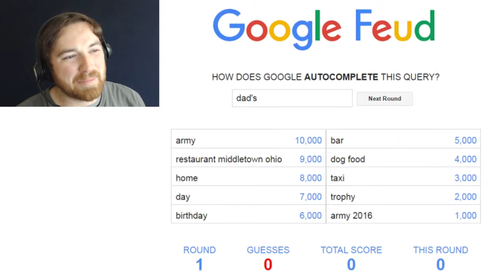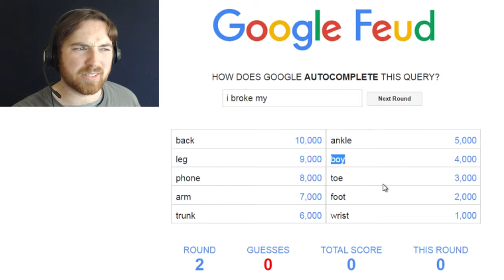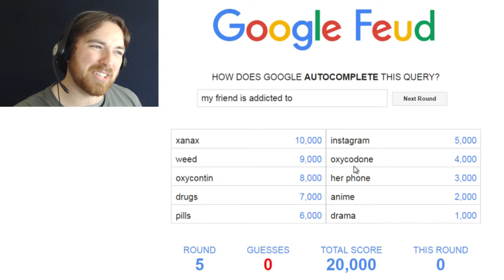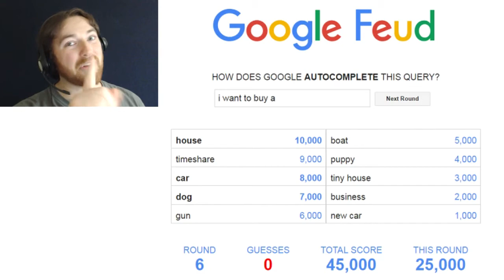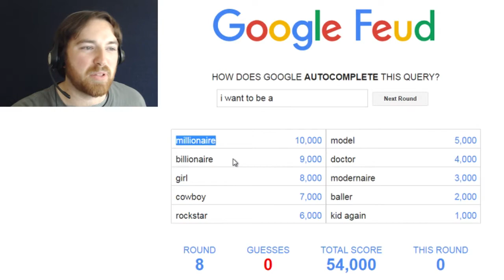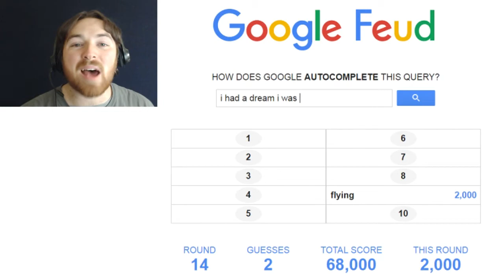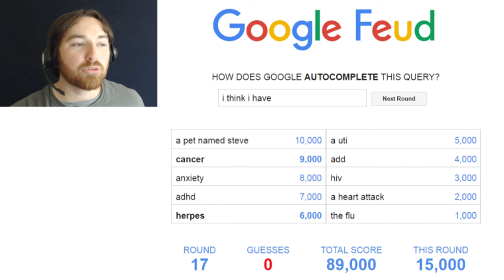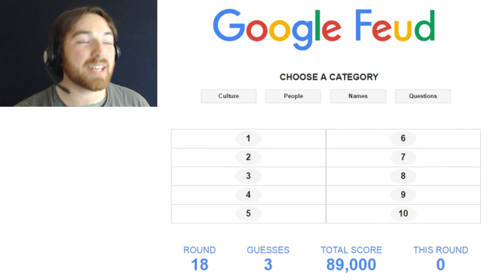Google Feud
GammaFox is a gaming channel where I make a variety of gameplay videos, at least I try to keep it that way. I keep a consistent schedule of one main Let's play with few to no cuts usually around 20 - 40 minutes long. A short and sweet let's play of videos around 10 minutes long, full of cuts to keep the consistency of energetic commentary. Highly edited videos of a single game or multiple games. A personal and informative series that allows me to connect to my audience and share advice/discussion (Would You Rather, etc.)

I hope you'll all enjoy the content I have to offer!
I appreciate constructive criticism in the comments and I try to reply to as many comments as I can!